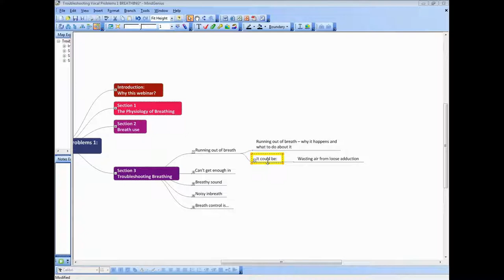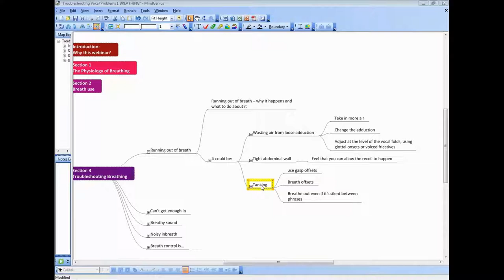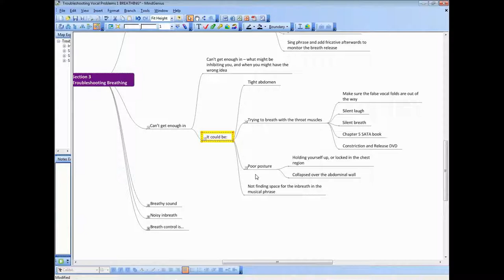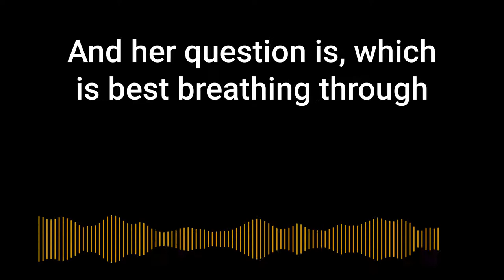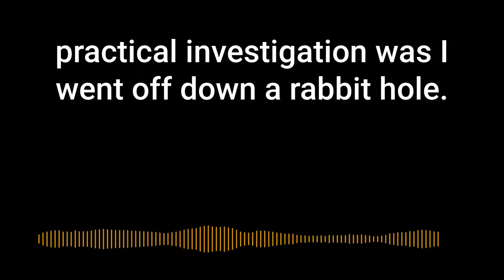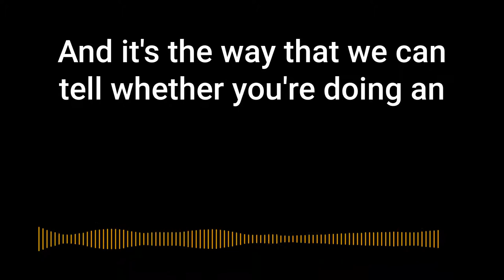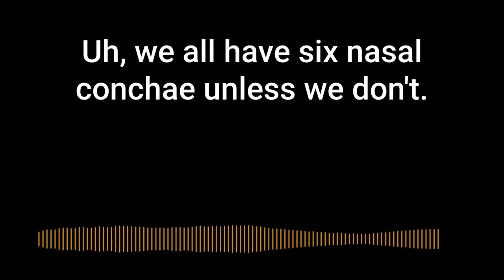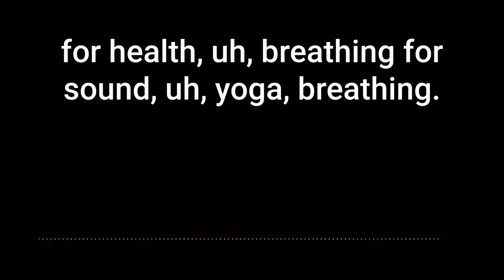Golden Nuggets March 7 2022 - troubleshooting breathing in songs, leaking and brain fry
Dr Gillyanne Kayes and Jeremy Fisher share more techniques and thoughts about breathing for singers. This week they're covering troubleshooting breathing in a song context, running out of breath, can't get enough breath in, breathy sounds and noisy inbreath.

How your vocal folds help control your breath, balancing pressure and flow, and why leaky-sounding voices aren't necessarily bad. Breathy sounds can be useful!
There's technical information on nose breathing versus mouth breathing for singers, and links to three podcast episodes on COVID and Long COVID for singers
And in Inspiration of the Week, Jeremy talks about overwhelm, the prefrontal cortex and why you find yourself doing strange things

The Troubleshooting Breathing Webinar, the Mastering Musical Theatre course and masterclass, and Best Practice Update teacher training videos (that's 11 hours of CPD Accredited training), and the Constriction and Release DVD are all available in the Learning Lounge here

Singing and the Actor and This Is A Voice, two of our best-selling books, are available from Amazon